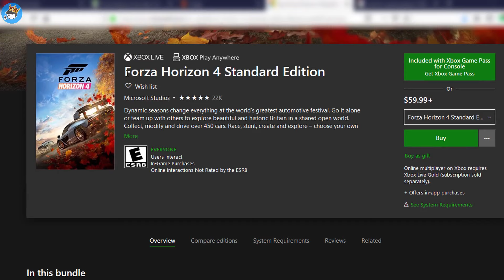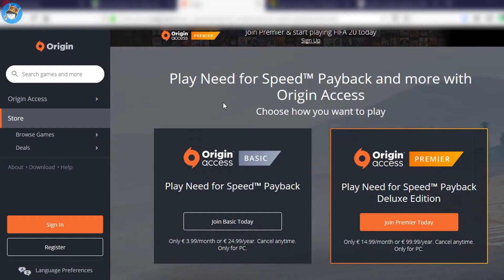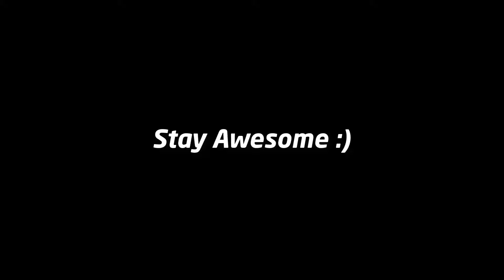Forza Horizon 4 Gamers VS Need For Speed Payback Gamers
This video is for entertaining and funny purpose only.
I don't want to offend anybody by my videos

3. Goblins from Mars - Fishes
4. Goblins from Mars - Lucid
7. Ellis - Down

Also DON'T FORGET TO PRESS ON BELL NOTIFICATION to never miss any video from this channel